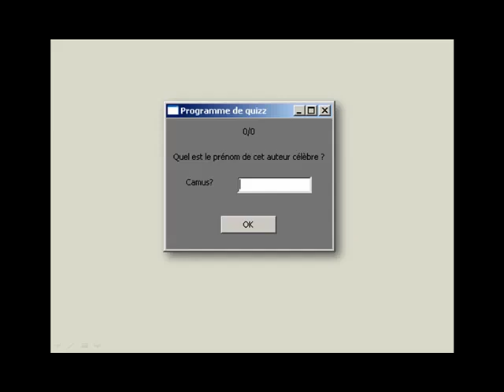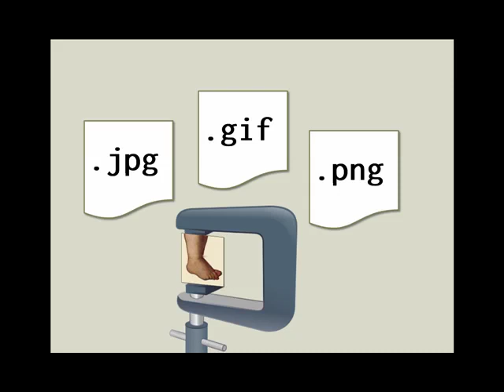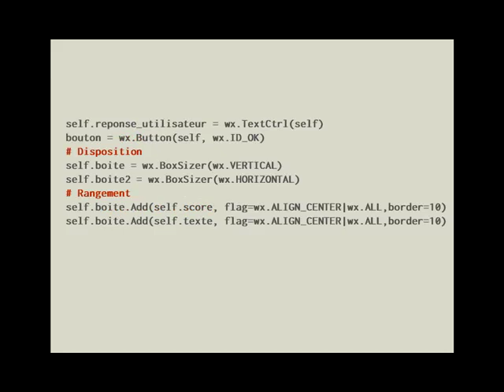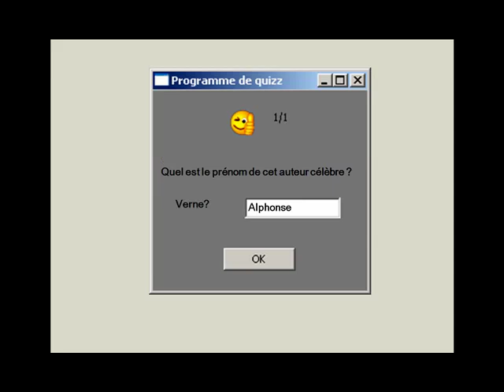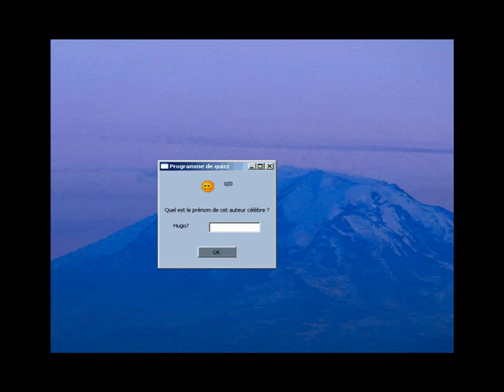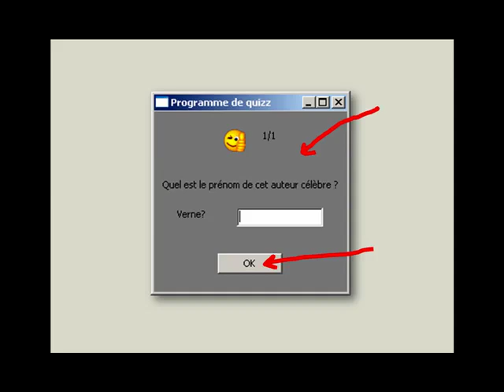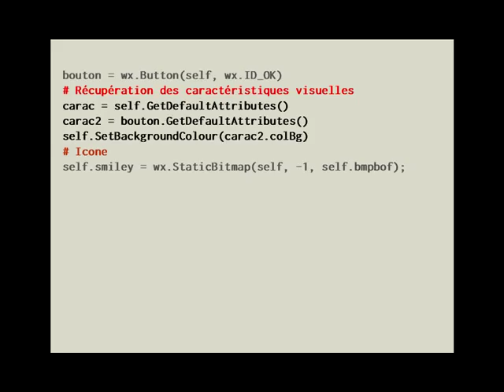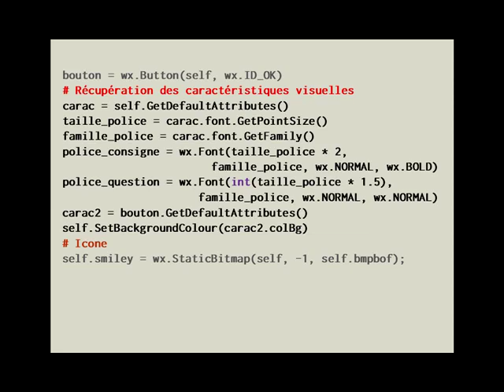Pythonnerie n°21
Tutoriel d'initiation à la programmation avec Python - ajouter des icônes dans une interface graphique et modifier l'apparence des fenêtres.